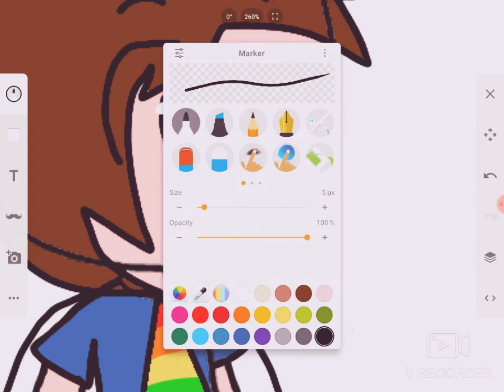when I wanna cosplay braylon and he begs Ezra to help (PLZ don't be mad braylon ÚwÙ)